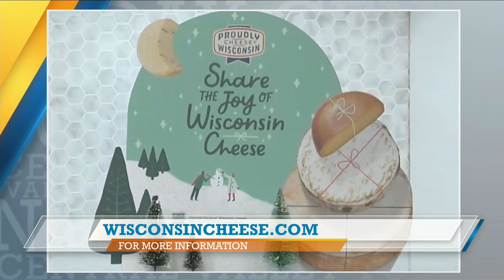Central Valley Today!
a1 chadwick boyd